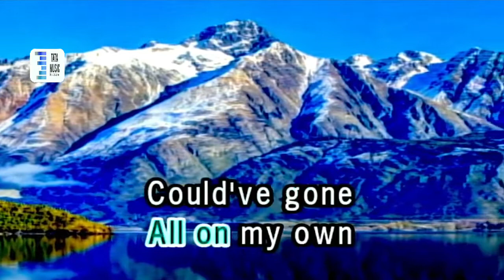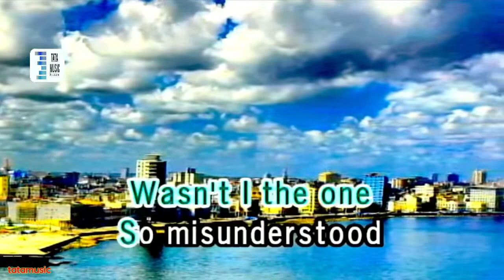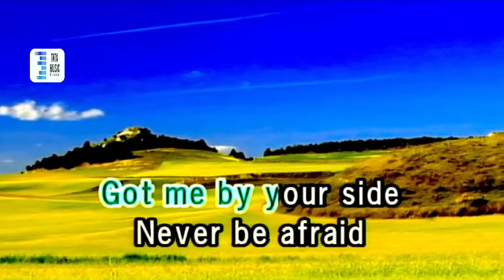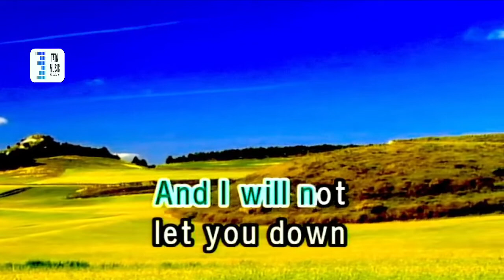NEVER BE LONELY america karaoke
america song